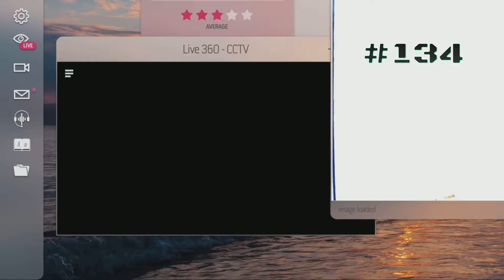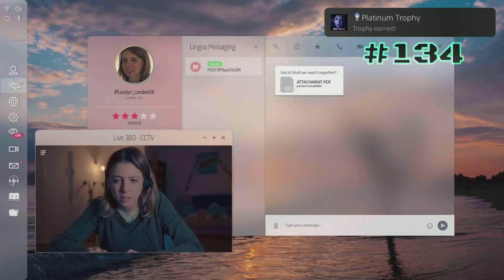My Platinum Collection || Part 6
Welcome to part 6 of my platinum trip down memory lane🦖

Every platinum is numbered in the order I got them in, and below you will find the corresponding games! Enjoy!
#127: Crazy Gravity
#128: Zippy The Circle Level 1 And Level 2
#129: Zippy The Circle Level 3 And Level 4
#130: Zippy The Circle Level 5, Level 6 And Level 7
#131: Coffin Dodgers
#132: Zippy The Circle Level 8, Level 9 And Level 10
#133: Zippy The Circle Level 11, Level 12 And Level 13
#134: Night Book
#135: Far Cry 6
#136: Zombo Buster Rising
#137: Flowers By POWGI
#138: Lucid Cycle
#139: In Rays Of The Light
#140: The Suicide Of Rachel Foster